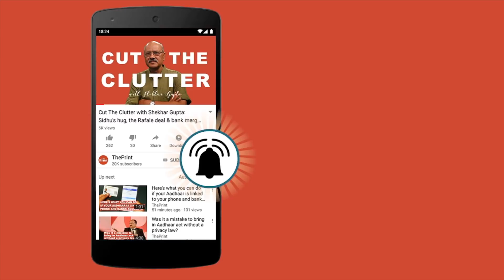Rahul Gandhi is an Indian not British: Congress targets BJP as SC dismisses petition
The Supreme Court Thursday dismissed a petition that asked it to direct the Election Commission to debar Rahul Gandhi, Congress president from contesting the Lok Sabha polls till the issue of his citizenship is decided.